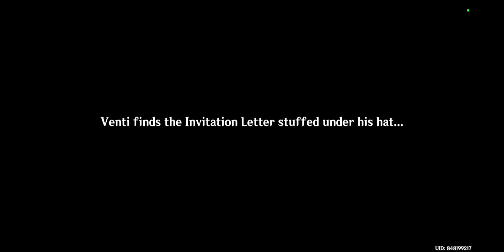Irodori Festival Day 1 [Genshin Impact] #70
finally playing the Irodori festival event. True Tales Of The Violet Garden Act 1. This is also unedited.